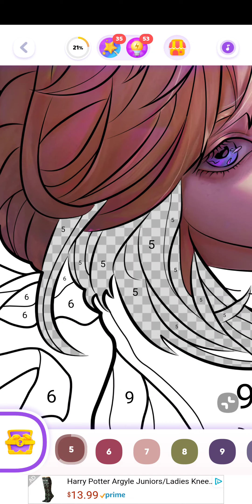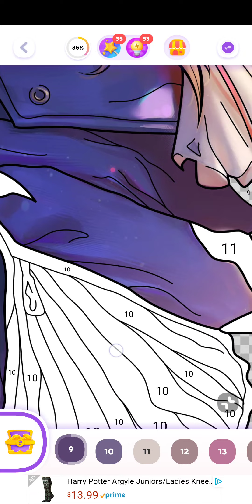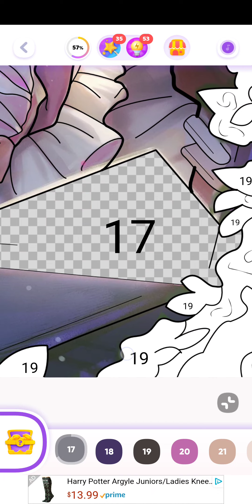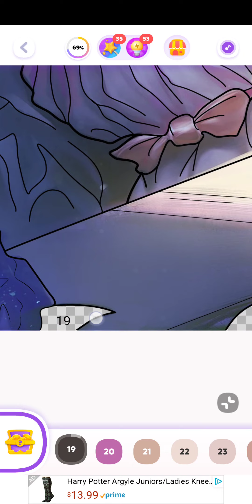color time, violet evergarden, android, feb 5th 2023